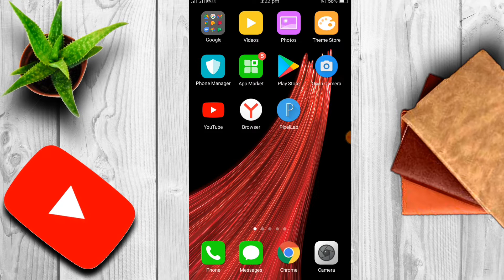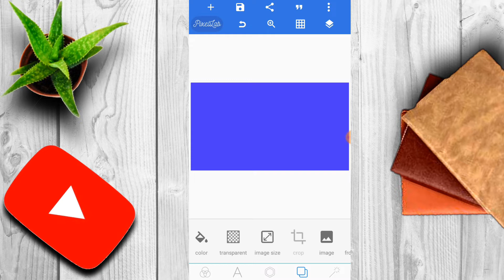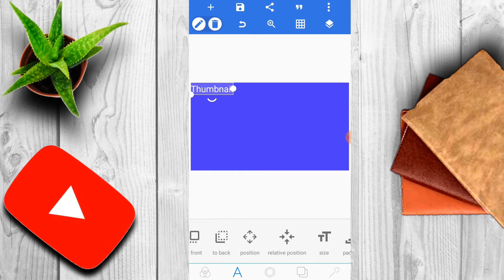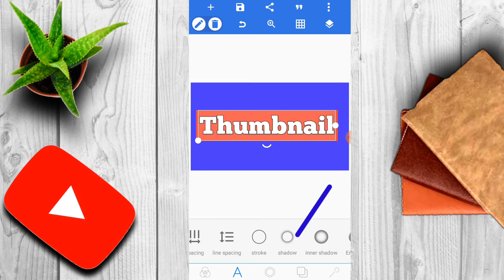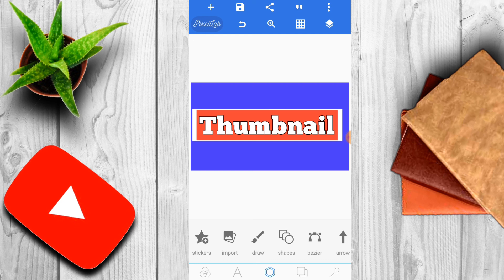Professional Thumbnail Kaise Banaye । Thumbnail Par Patti Kaise Lagaye । Professional Thumbnail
Hi

Professional thumbnail kaise banaye mobile se
thumbnail kaise banaye
Patti kaise lagaye thumbnail par
youtube thamble kaise banaye
youtube thumbnail
thumbnail par patti kaise lagaye 2022
hd thumbnail kaise banaye

   About video

                     Is video me bataya ki thumbnail par patti kaise lagaye  Dosto is  channel par apko mobile trick and technical education earning trick or youtube channel ke bare me jankari ke liye channel ko subscribe kijiyega or video ko like share kijiyega